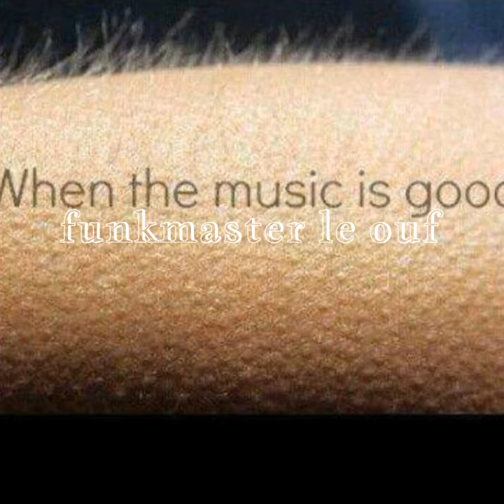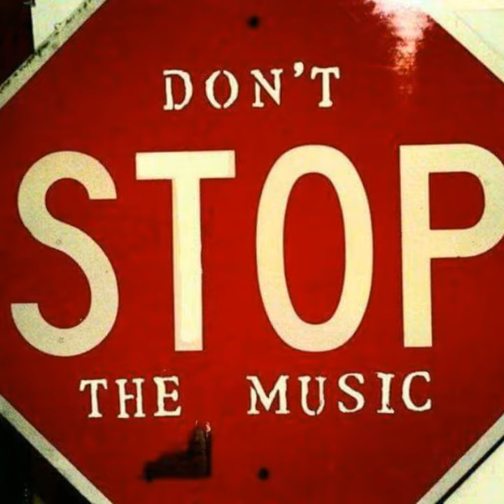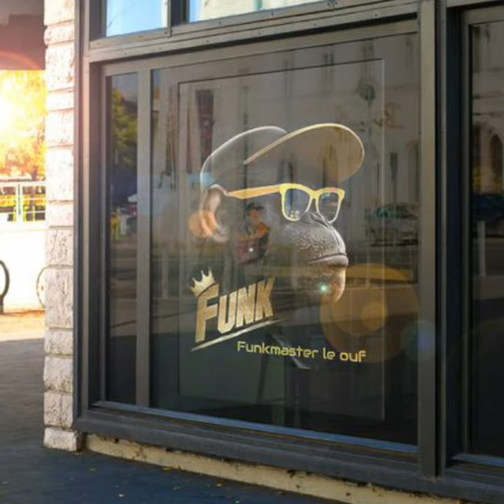G.G and Company" be my girl"